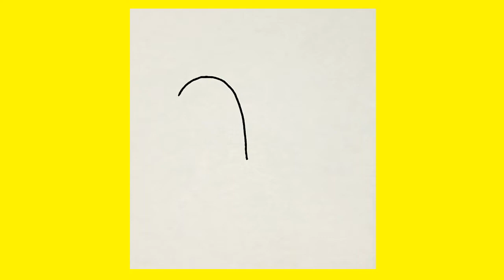How to draw bayleef pokemon